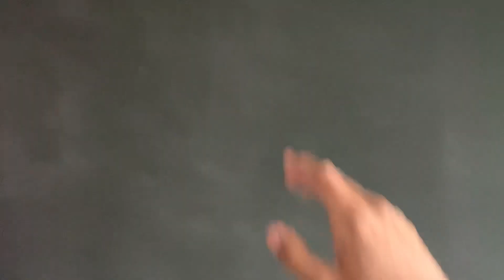New Studio soon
Aslamualikum
My new studio room tour coming soon INSHALLAH